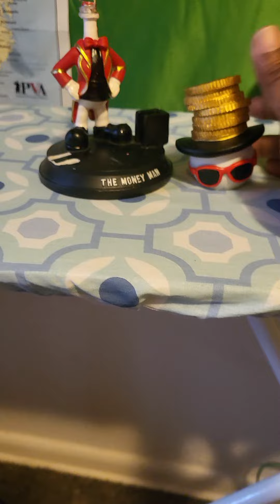him right there...lol